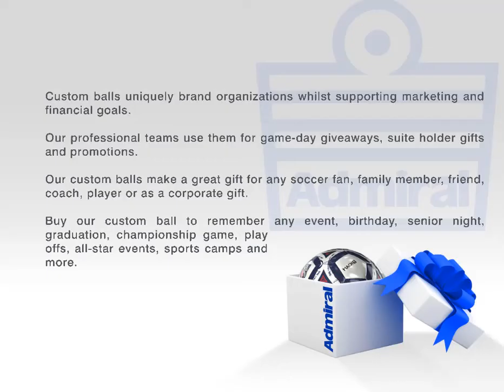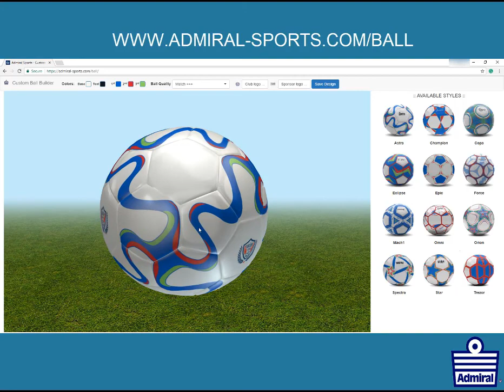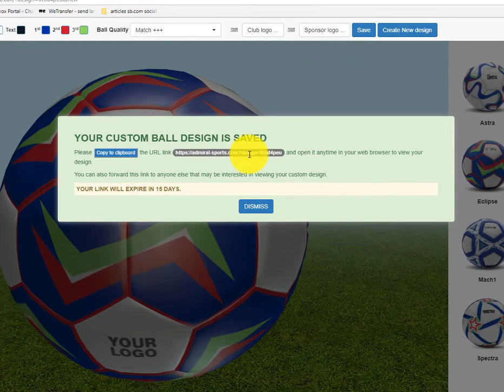Admiral Ball Generator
Create a custom soccer ball with the Admiral Ball Generator.